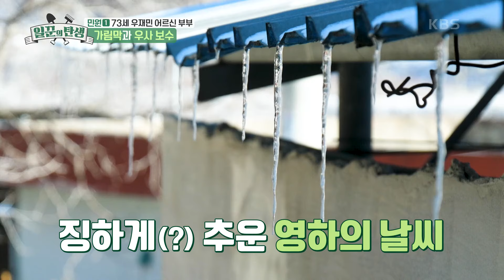부부와 평생을 함께한 미정이를 위해😁 가림막과 우사 보수를 부탁해! [일꾼의 탄생] | KBS 240306 방송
부부와 평생을 함께한 미정이를 위해😁 가림막과 우사 보수를 부탁해!

일손이 부족한 곳에는 언제든 출동하리~
소외된 지역의 민원을 해결함으로써 전국의 균형 발전에 기여!
일하는 가운데 주민들과 함께 어울리며 세상을 살아가는 따듯한 이야기를 선사합니다.